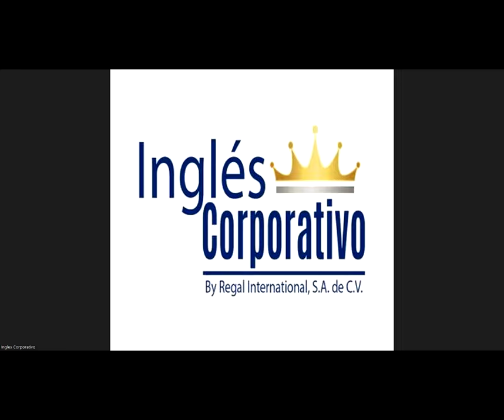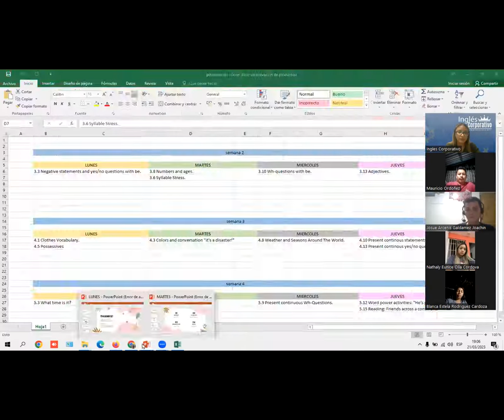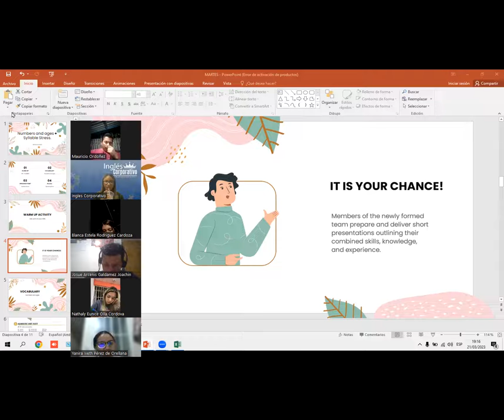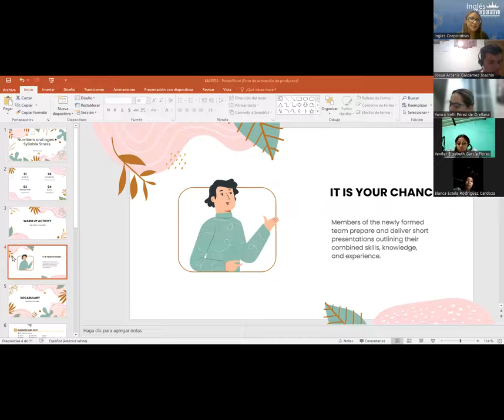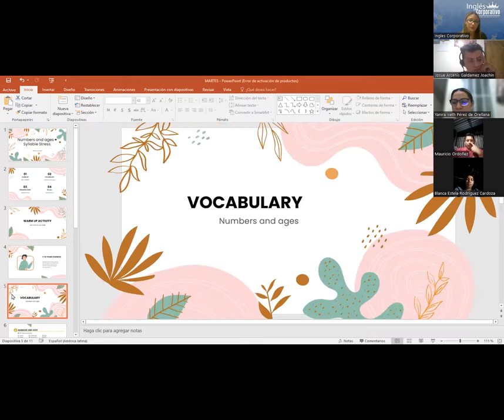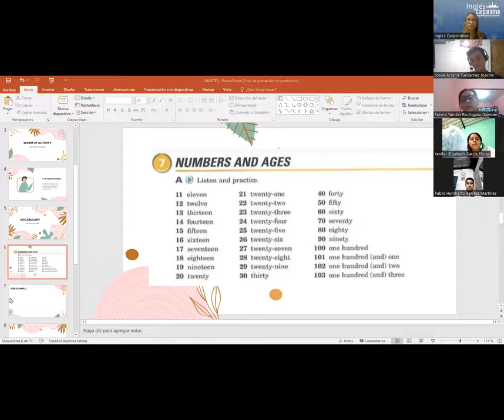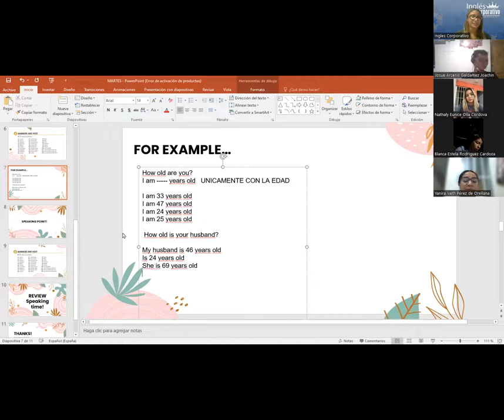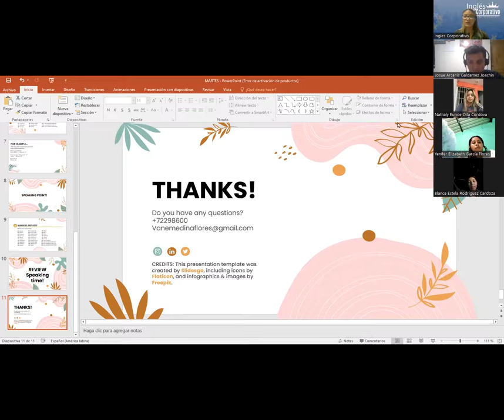Sesion 6- 21 03 23- P1-01-7-8-PM-03-23- MEDINA -Numbers and ages + syllabe stress